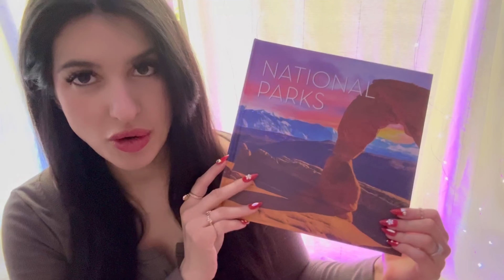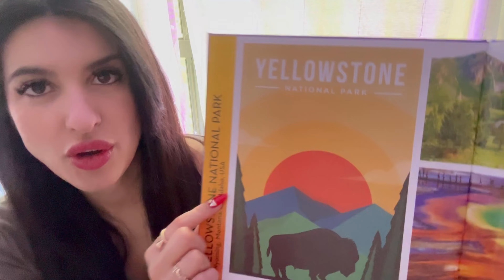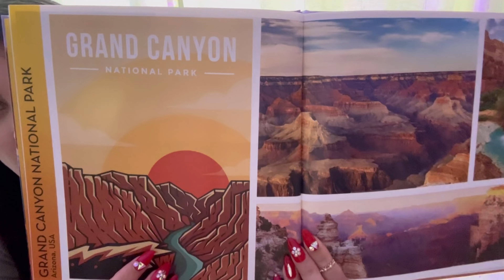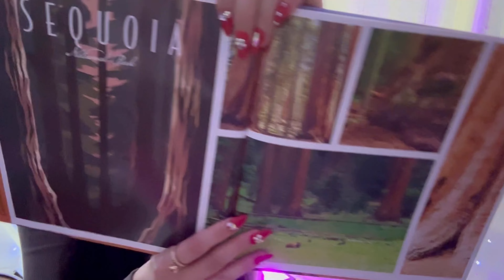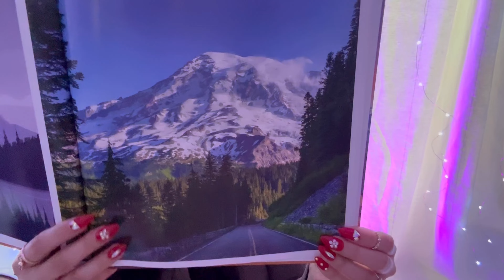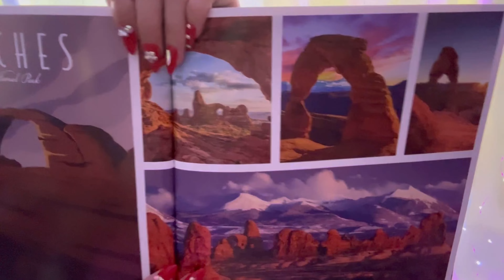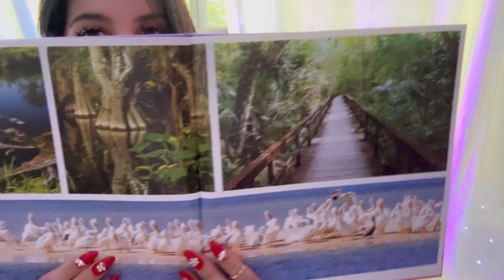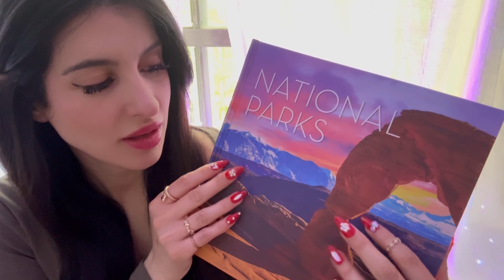ASMR Coffee Table Book📚☕️Glossy Page Turning 📚☕️😌(Whispered)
ASMR whispered show and tell of a National Parks coffee table book with glossy pages.